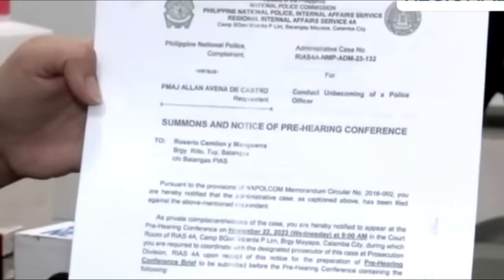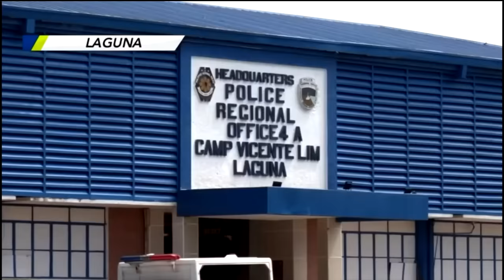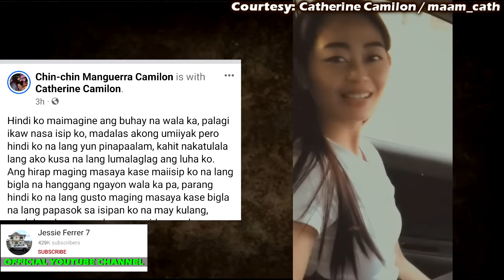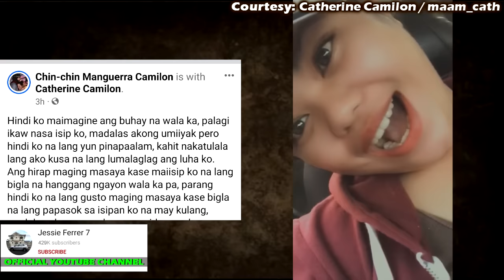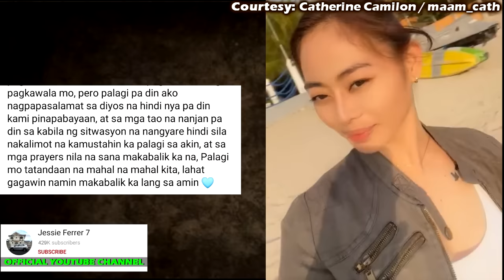CATHERINE CAMILON LATEST UPDATE | LEGAL WIFE NI MAJOR ALLAN DE CASTRO INIIMBESTIGHAN NA! Raffy Tulfo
CATHERINE CAMILON LATEST UPDATE | LEGAL WIFE NI MAJOR ALLAN DE CASTRO INIIMBESTIGHAN NA! Raffy Tulfo In Action
PART 1 | PAMILYA NG NAWAWALANG BEAUTY QUEEN, NAGPA-TULFO!
PART 2 | ₱500K REWARD MULA KAY IDOL PARA SA KASO NG NAWAWALANG BEAUTY QUEEN!
Nasaan na nga ba ang beauty queen na si Catherine Camilon? | Kapuso Mo, Jessica Soho
CATHERINE CAMILON, LEGAL WIFE NG SUSPEK NA SI ALLAN DE CASTRO TIMBOG NA SA GINAWA KAY CATHERINE
CATHERINE CAMILON, LEGAL WIFE NI POLICE MAJOR TUKOY NA ANG MOTIBO AT KAUGNAYAN SA PAGKAWALA NG BABAE
CATHERINE CAMILON LATEST UPDATE|LEGAL WIFE LUMANTAD NA AT MAY INAMIN

catherine camilon miss grand international 2023
camilon
catherine camilon miss grand ph candidate
miss grand ph missing
catherine nawawala
missing
Update sa pagkawala ni Catherine Camilon
Primetime
UNTV News
UNTV News Today
Saksi
Inquirer.net
Frontline Pilipinas
Manila Bulletin Online
Historyador Filipino
ANC 24/7
ANC Alerts
ANC 24-7
ANC 247
One PH
TV Patrol
Livestream
TV Patrol Highlights
24 Oras
Jay Costura
Claro the Third
SIKAT TRENDZ
pinas.news
pinas
philippine news
philippines,
pinasnewstv
pinasnews latest
raffytulfoinaction
raffytulfo
tulfo
idolraffytulfo
trending news
abs-cbn news
abs-cbn philippines
missing person
Philippines
ANC
beauty pageant
candidate
missing person
Philippine News
Philippines English News Channel
latest news
philippine news
gma news
philippines news
philippines news today
pinas news
senate hearing
unang balita
channel:ABS-CBNNews
series:TVPatrol
genre:society
type:broadcast
source:video
abs-cbn news channel
source:video
type:highlights
type:broadcast
Top News
location:Philippines
language:English
channel:ANC
October 17 2023
series:TheWorldTonight
latest news today
NET25 News
KADA UMAGA
Pia Guanio
Daiana Menesez
Emma Tiglao
KADA Squad
Morning Show
Morning Block
Tagalog
Talkshow
BraboNews
Jessica Soho
KMJS
GMA Integrated News
Pinas News
Saksi
24 Oras
Historyador
DAE News Philippines
PINAS UNFOLD
SAGAM TV
Jinggoy Estrada
Sen. Jinggoy Estrada
NEWSFILES
PH SHOWBIZ UPDATE
TV Patrol
LHANZ TV
PINAS UNCOVER
Senyora Buzz
Boss Pinoy
PH Trending
NET 25